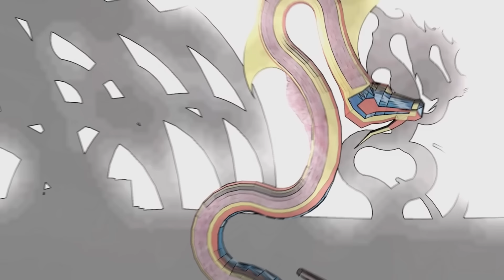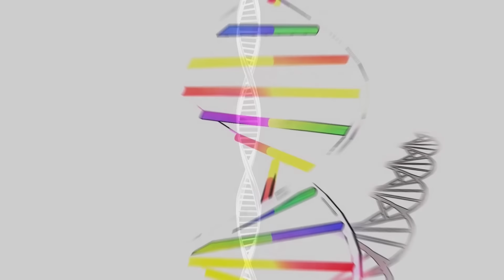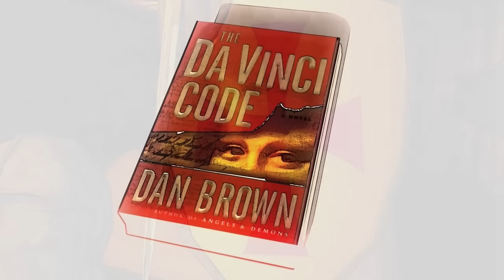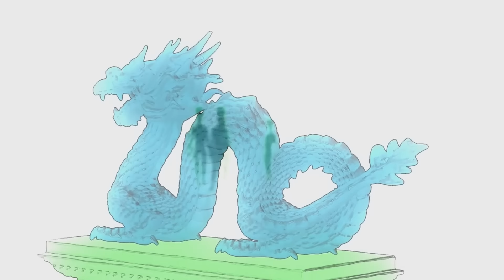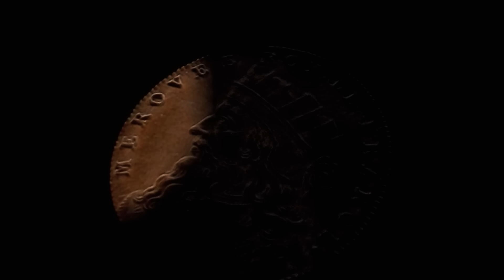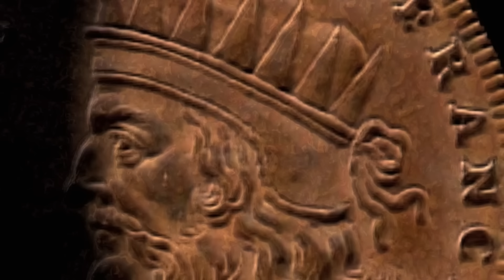OVNIs: ORIGENS ANTIGAS - FILME DE FICÇÃO CIENTÍFICA EM HD COMPLETO DUBLADO EM PORTUGUÊS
Junte-se a uma equipe de pesquisadores enquanto eles descobrem como os extraterrestres ajudaram na evolução da humanidade e contribuíram para uma linhagem atual.